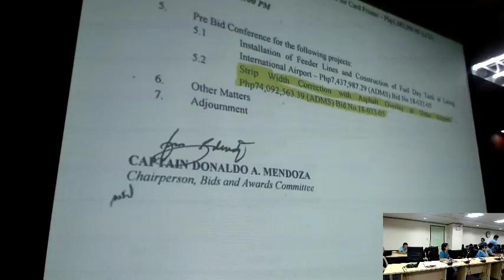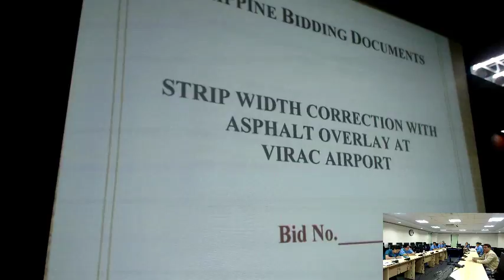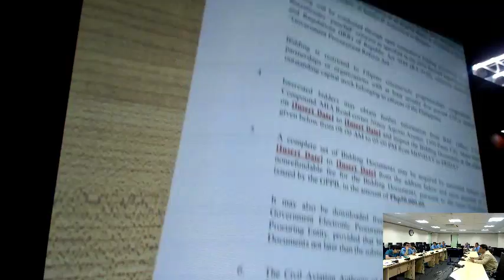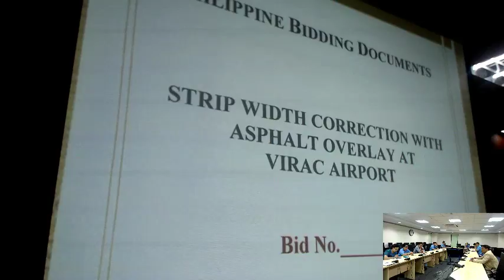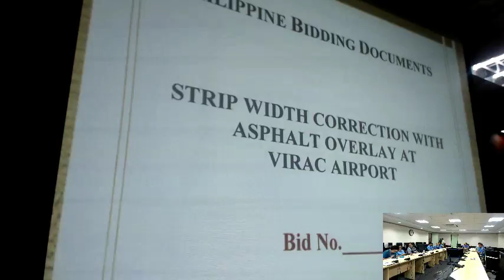CAAP BAC Meeting - May 10, 2018 (Part 2)